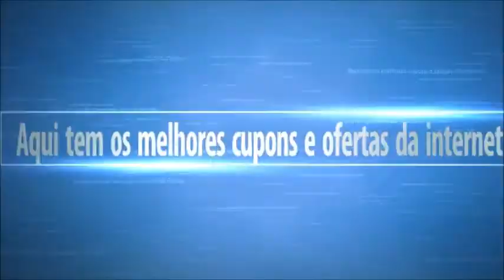🏆 7 Melhores Home Theaters para Comprar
7 Melhores Home Theaters para Comprar

Confira nossa lista com os melhores home theaters para comprar:

1:19 Multilaser SP268
Ponto Forte é o preço acessível.

1:56 Philco PHT 690
Ponto forte é a versatilidade.

2:51 LG LHD625
Ponto forte é sua potência.

3:42 Sony BDVE2100
Ponto forte é sua ampla conexão.

4:34 JBL Bar 5.1
Ponto forte é ser soundbar mais completo.

5:33 LG LHB655NWU
Ponto forte é a sofisticação.

6:26 Home Theater Pioneer HTP074